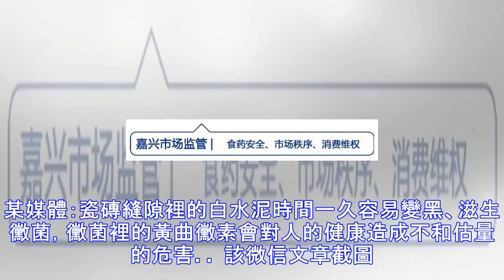瓷磚縫隙裡有“黃曲黴毒素”會致癌？你是在逗我吧！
某媒體：瓷磚縫隙裡的白水泥時間一久容易變黑、滋生黴菌，黴菌裡的黃曲黴素會對人的健康造成不和估量的危害。 該微信文章截圖